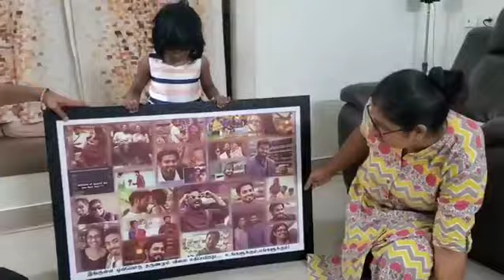biggboss aari fans give suprise to aari wife on her birthday